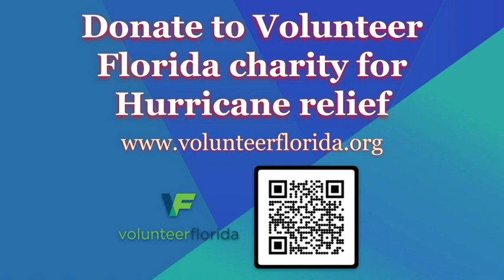Holiday Season Music Marathon - Sawmill Creek performed by Sabrina and Adriana LoPresti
Piece: Sawmill Creek
Performed by: Sabrina and Adriana LoPresti
Teacher: Steve Miller
Composer: Bruce Pearson